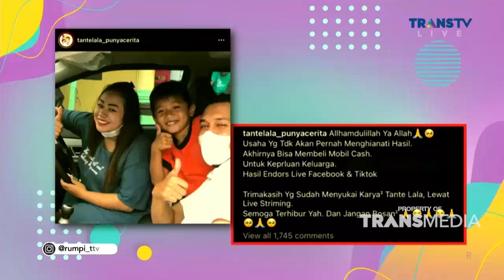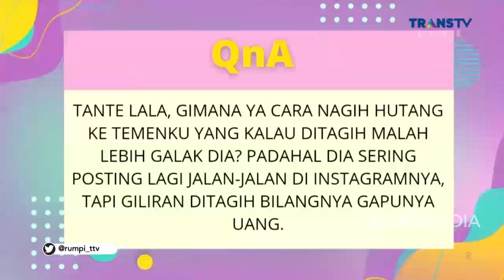Pendapat Anak Tante Lala Soal Ibunya Saat Ini | Best Moment Rumpi (16/3/22)